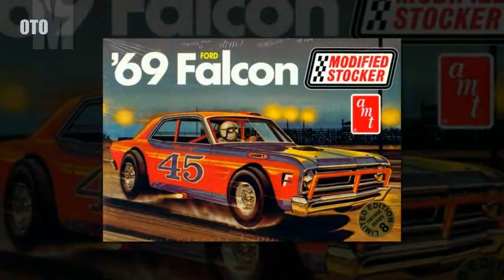Best Ford Falcon Modified 2018